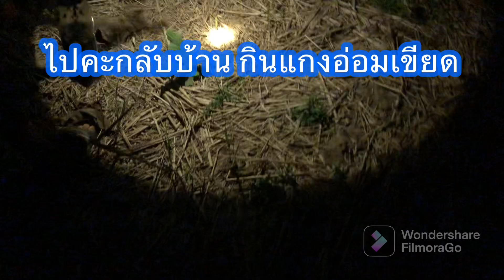วิถีชีวิตอีสานบ้านเฮา ไต้เขียดน้อย